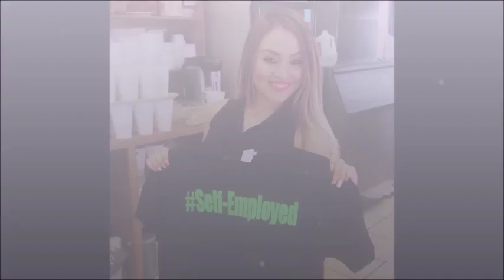TD Jakes - J.J.Simmons - Kobe Bryant - Myles Munroe - - Eric Thomas - Robert F. Smith